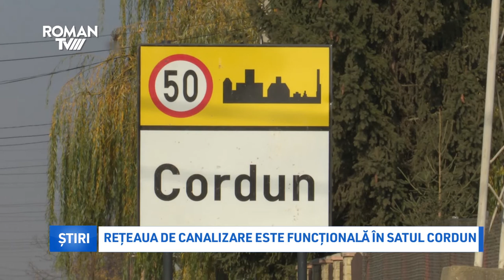Rețeaua de canalizare este funcțională în satul Cordun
Pe 25 octombrie s-au finalizat lucrările la rețeaua de canalizare din satul Cordun, deci locuitorii pot de acum să își racordeze gospodăriile la această nouă investiție.